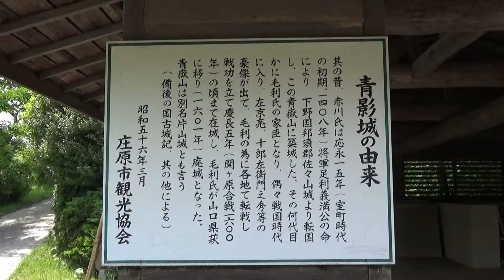首無薬師の青嶽山（2017.5.21）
庄原の青嶽山。青影城跡です。山上まで車道があります。１００ｍくらい歩いたら山頂です。東屋があってパノラマ図も設置してありました。桜やツツジが咲くきれいな公園です。薬師様がおまつりされていました。o(^▽^)o